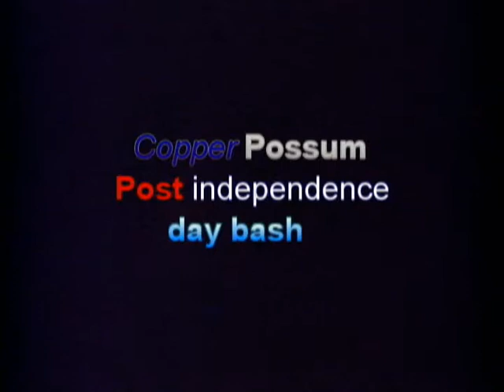CPPIDB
Bash bash bash!